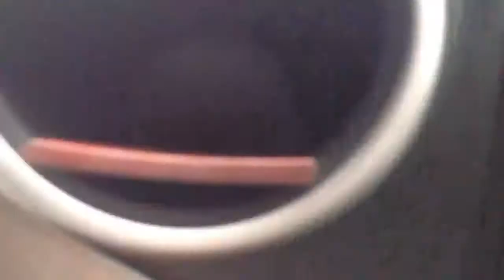Dešťové roadmovie - Zašovice, Brtnice, Příseka